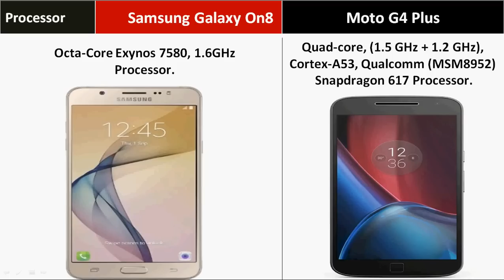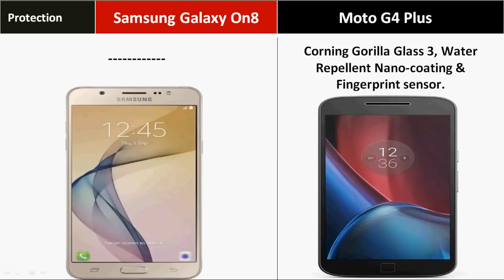Samsung Galaxy On8 Vs Moto G4 Plus - Which is Best ?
Samsung Galaxy On8 Vs Moto G4 Plus || Full Comparison